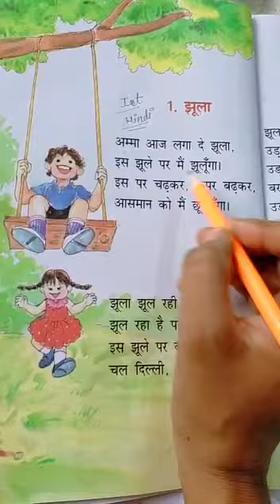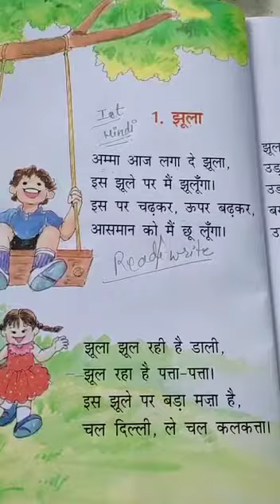1st Hindi 17/08/20